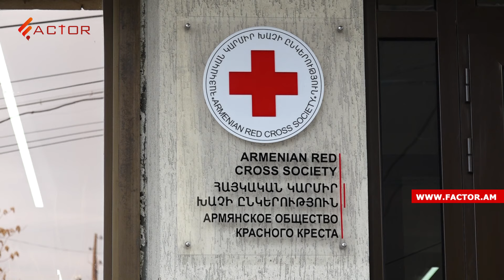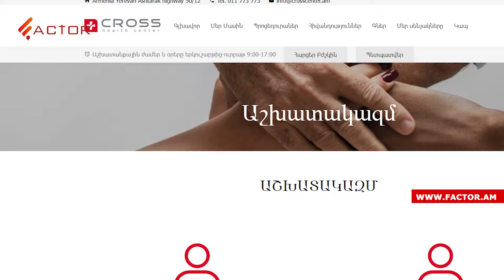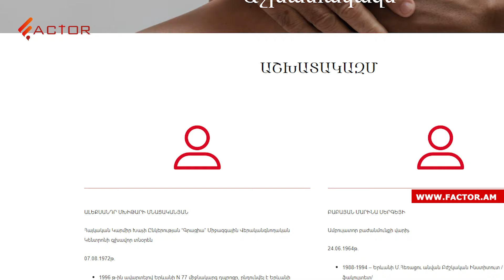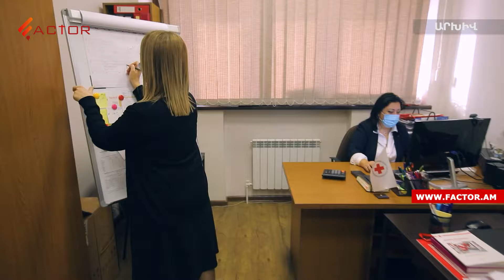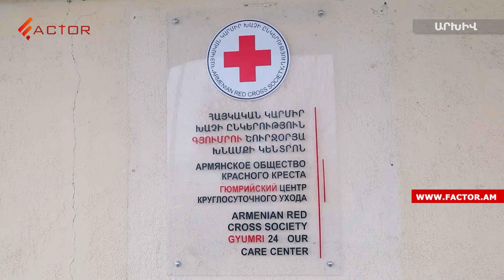Տղան, թոռը, հարսը, սանիկը, եղբայրը. ընտանեկան դրամա՝ Հայկական Կարմիր խաչի ընկերությունում